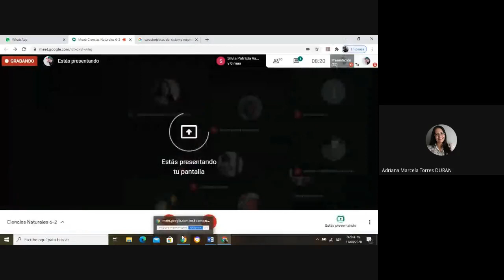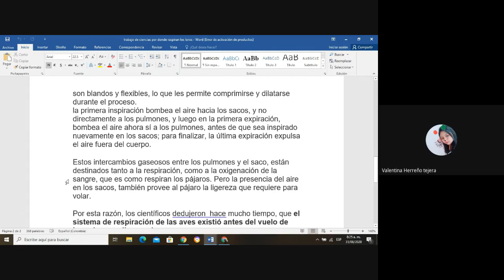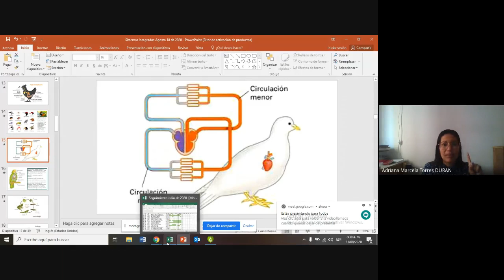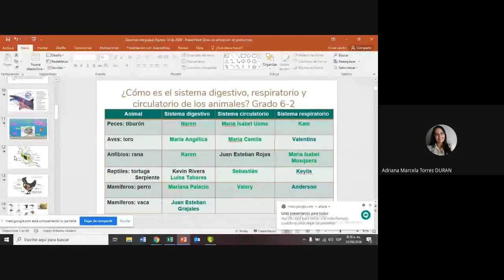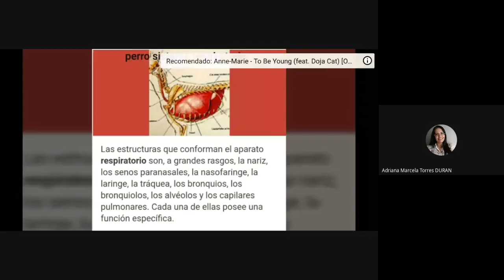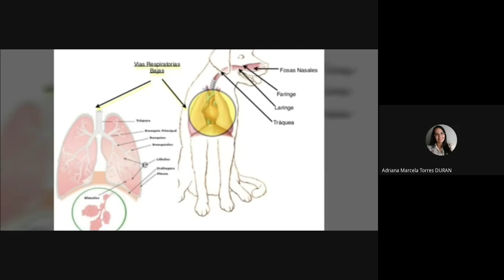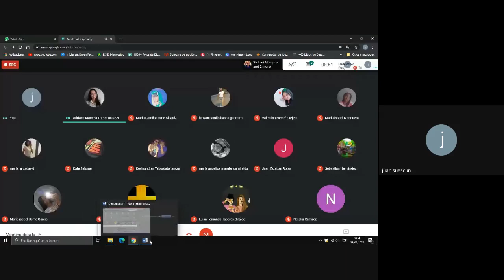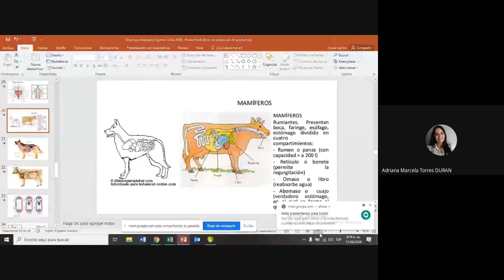Ciencias Naturales 6-2 31 de agosto de 2020